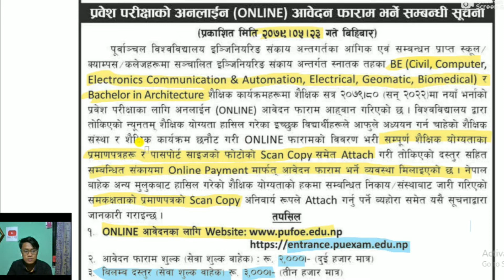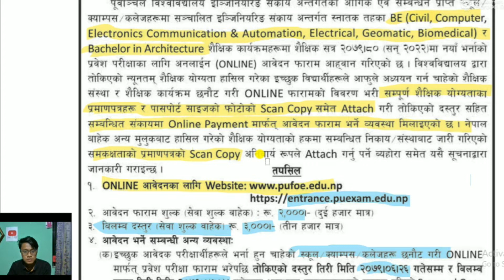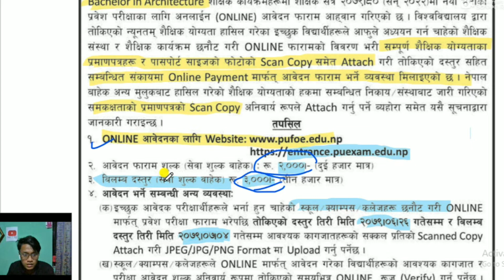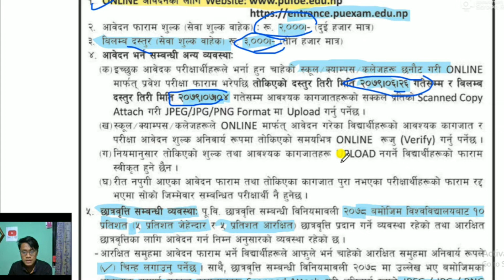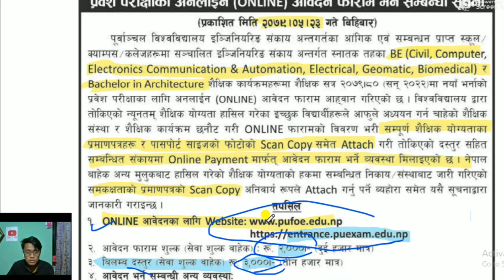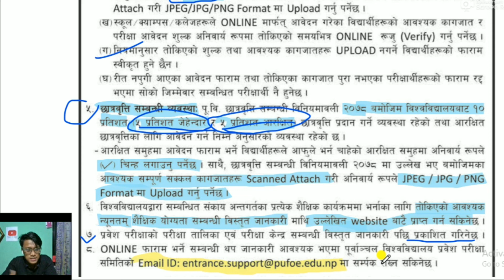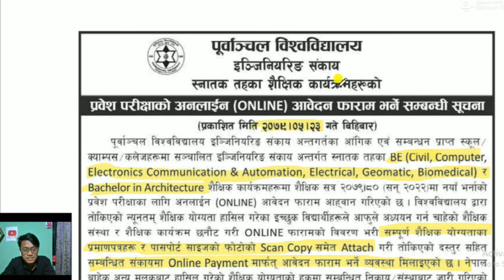PU B.E. Online Entrance Form Opened | Scholarship Form 2079 | Req. Documents | Last Date..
Purbaanchal University of Nepal has been opend the form for Bachelor of Engineering programs.

Biomedical Engineering in Nepal | Eligibility Criteria | Scholarship Seat | Scope | About BME & BMET

🔴 Your Queries.
1) What is Biomedical Engineering
2) Scope Of Biomedical Engineering In Nepal & Abroad
3) What After Biomedical Engineering
3) Eligibility Criteria
4) Scholarship Seat